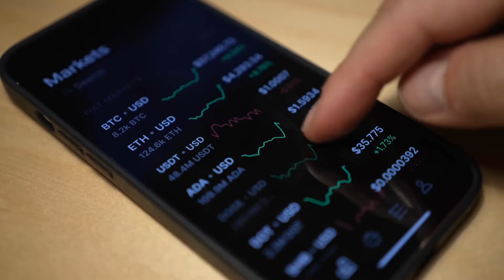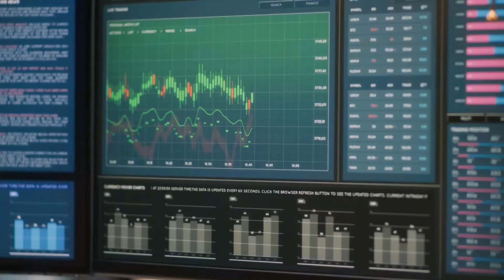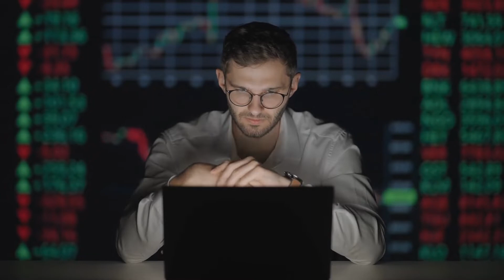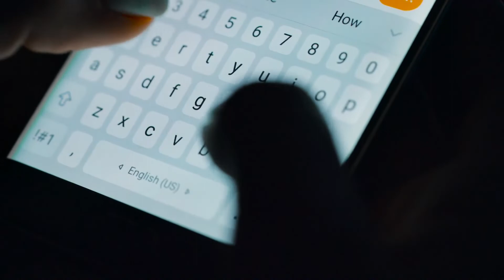What Can You Buy with Crypto? Explore the World of Digital Payments!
In this highly informative video, we will explore the many possibilities of using cryptocurrencies to purchase goods and services. As the number of merchants and payment processors accepting Bitcoin and other cryptocurrencies continues to grow, we will take a detailed look at the range of items that can now be purchased, from electronics and designer watches to even automobiles. We will examine some of the most popular categories of products and services that can be bought using Bitcoin, including car dealerships, tech products, and e-commerce platforms. While some companies, such as Microsoft and Shopify, have embraced cryptocurrencies, others, like Amazon and eBay, are still hesitant to do so. We will also discuss how luxury product manufacturers and sellers have begun accepting Bitcoin as payment, including for jewelry and expensive watches.

Welcome to an exciting exploration of the world of cryptocurrency! In this video, we dive into the endless possibilities of what you can purchase using crypto. From everyday items to luxury goods, discover the growing list of products and services that can be bought with digital currencies like Bitcoin, Ethereum, and more. Join us as we uncover the evolving landscape of crypto payments and showcase the convenience, security, and versatility of using cryptocurrency for your transactions. Don't miss out on this eye-opening journey!

What can you buy with crypto
Crypto payments
Digital currency purchases
Cryptocurrency transactions
Buying with Bitcoin
Ethereum payments
Crypto shopping
Online purchases with crypto
Using digital currencies
Crypto marketplace
Shopping with cryptocurrency
Crypto spending
Cryptocurrency adoption
Crypto economy
Crypto purchases
Cryptocurrency use cases
Pay with crypto
Cryptocurrency benefits
Decentralized payments
Secure crypto transactions